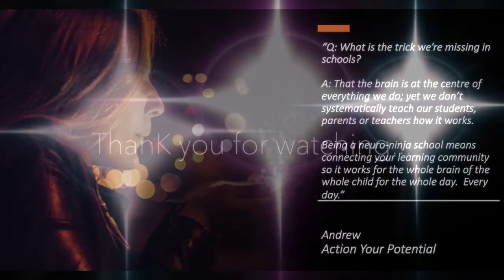Seaford Transition Programme Habits Of Neuro Ninja Heroes